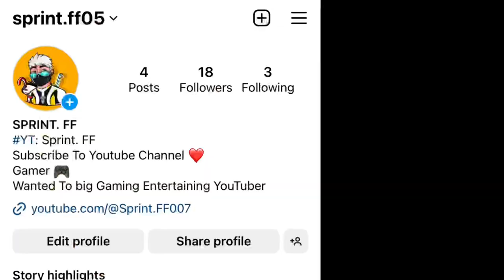Movement King Is here 👑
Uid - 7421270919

m1887 gun and m500 gun one tap   headshot moment
New m82b super shots highlight and all guns
wonderful headshot

poco ×3 pro headshot sensiivity
poco ×3 pro free fire test
poco ×3 pro free fire gamplay
free fir gemplay poco x3 pro
free fire gameplay poco ×3 pro
op headshot poco ×3 pro
poco ×3 pro free fire
poco ×3 pro headshot gameplay
op hedsot poco ×3 pro
poco ×3 pro gameplay

free fire best sensitivity settings for headshot free fire tamil
best sensitivity for free fire best sensitivity for auto headshots

freefirehandcam
settings sensitivity headshot ark*f#onetap#onesh
o†BestDpi
PocoX3gameplay Pocox3Handcam Pocox3free fire
test#Pocox3#DPI#pocox3DPI#dpisettings#pocox3he
adshots#settings+sensitivity#pocox3Headshotsettin